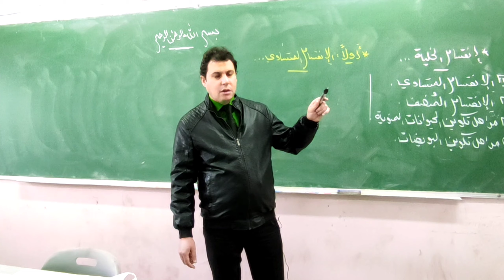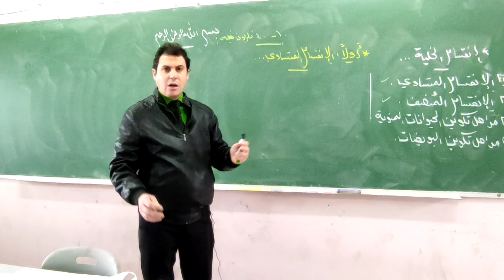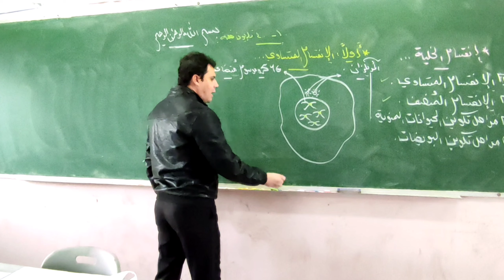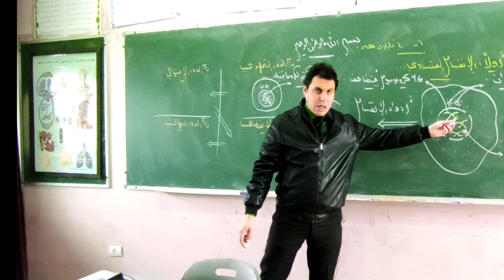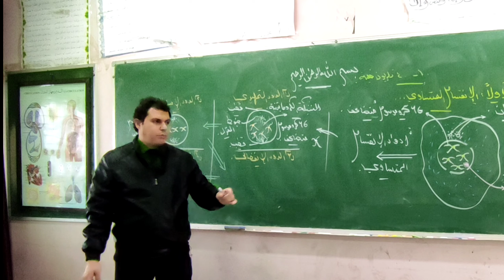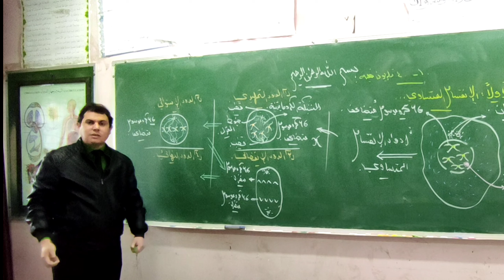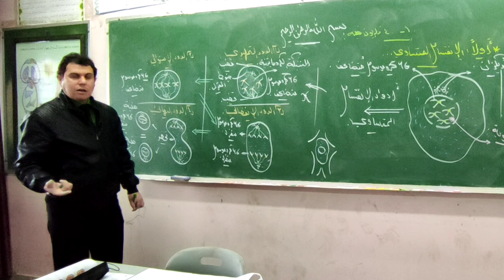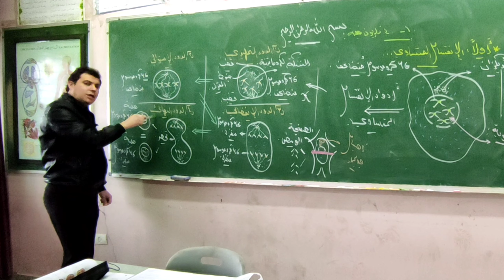الإنقسام المتساوي للخلية - مادة العلوم الحياتية - الصف العاشر - أ. شعبان مازن السبع